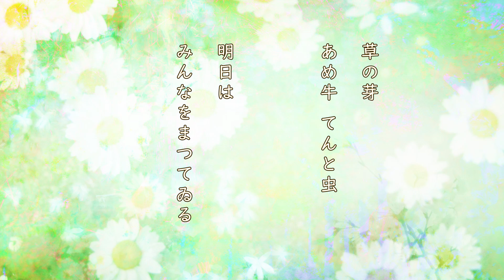【朗読 × 音楽】明日 新美南吉 ♪トレパーク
名曲 × 朗読 × 名作 × 挿絵

誰もが一度は聴いたことのあるクラシック曲にのせて、童話などの朗読をしています。

新美南吉の詩『明日』をチャイコフスキーの『トレパーク』にのせてお届けします♪